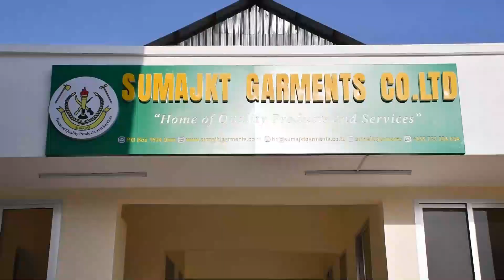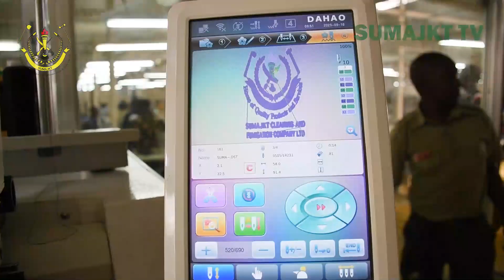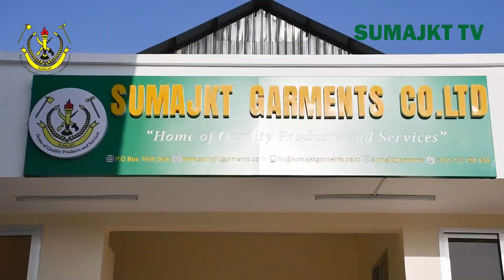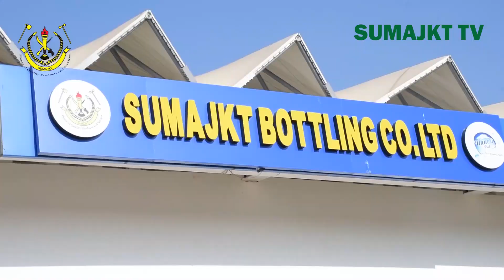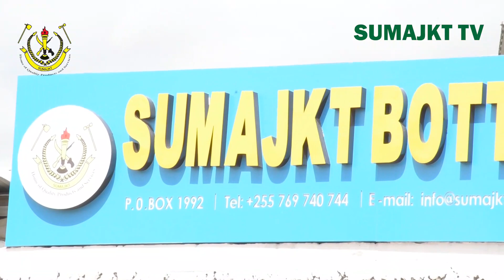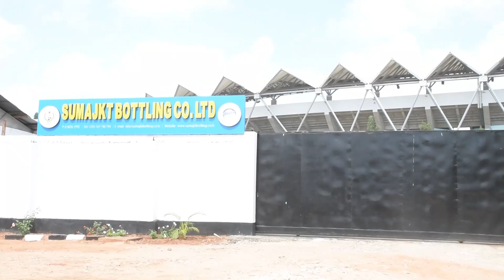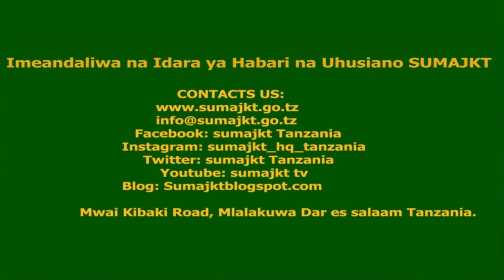MABORESHO YA VIWANDA SUMAJKT KUONGEZA UZALISHAJI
Document from VM